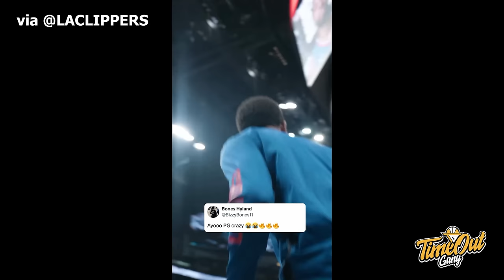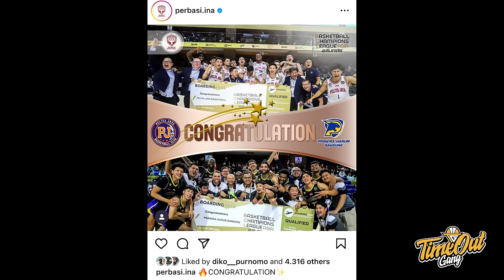TIME OUT: Takut Juga Clippers Ketemu LUKA-KYRIE I INFO BCL MAIN DIMANA I DERRICK MULAI DAPAT OFFER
Di Time Out hari ini kita membahas tentang DUO Terbaik di NBA saat ini Luka Doncic dan Kyrie Irving, Info tentang BCL main di lapangan mana di Jakarta dan Derrick Michael yang mulai mendapatkan offer.

THUMBNAIL PHOTO VIA @DALLASMAVS